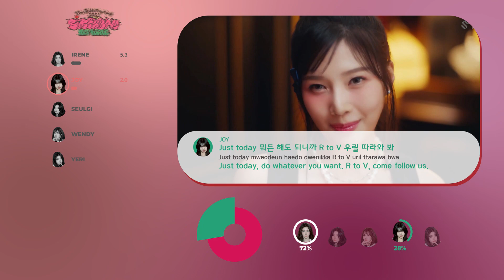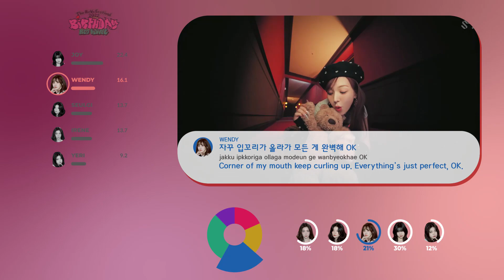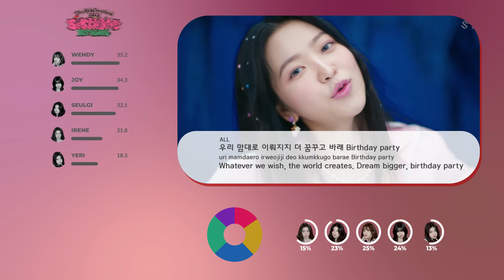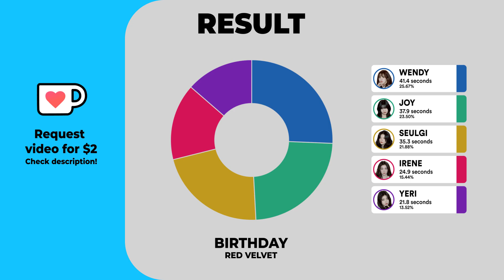Red Velvet (레드벨벳) - Birthday (Color Coded Lyrics & Line Distribution)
What is the line distribution of Red Velvet's "Birthday" like? Watch the video to find out!

Members: Irene, Seulgi, Wendy, Joy & Yeri
Album: The ReVe Festival 2022
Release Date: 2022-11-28